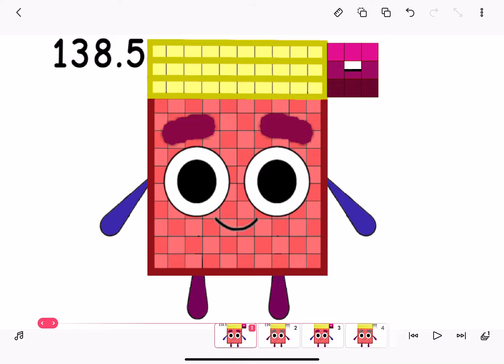138.5 And 139